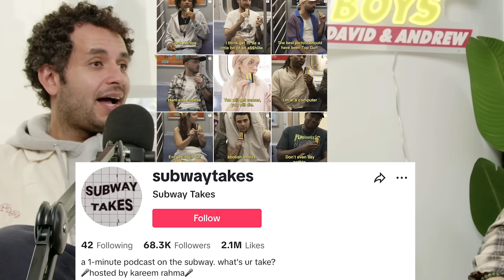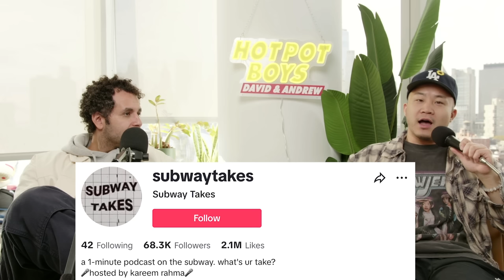How Has NEW YORK Changed?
Follow us for more personal content!